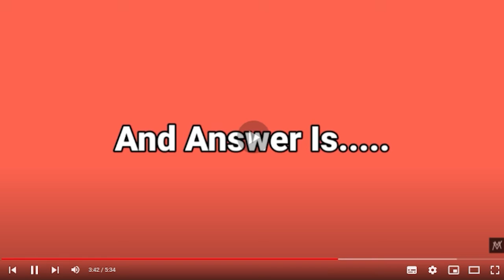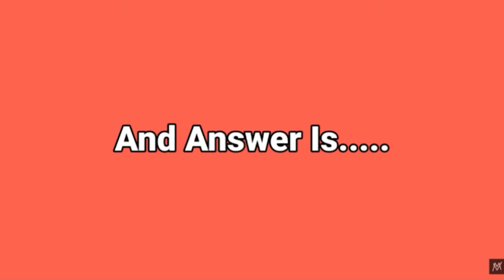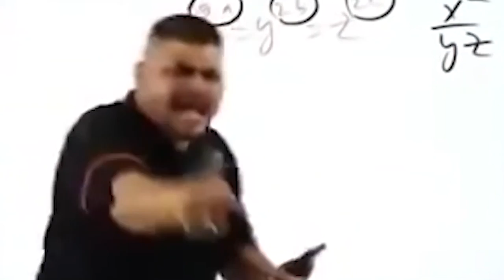Guess The Cartoons By Their Opening Songs @music via || Maruti Gamer.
guess_the_song_challenge Maruti _Gamer
Hey guys I hope you guys will love this video and I don't know when I am going to upload my new video but stay tuned you will going to see something new  very soon...
mr.__maruti